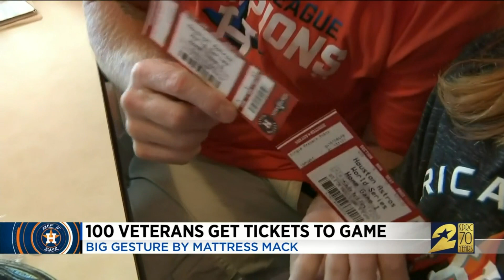100 veterans get tickets to Game 1 of World Series